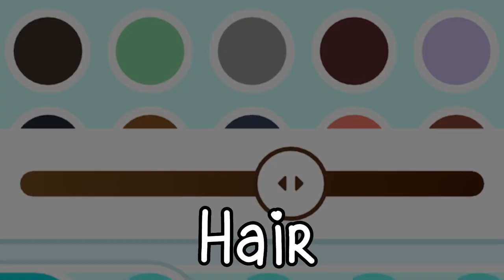How to make Resse !! 🫶🏼☔️ || (for roommates + collabs only!) 🐚💞|| sound ib:: @quit-mary 🐠